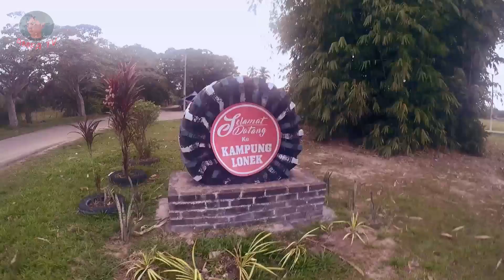VLOG : Camping di DUSUN APAK KAWWW